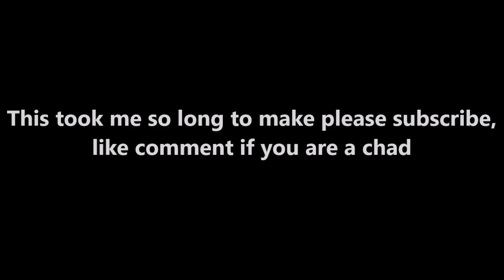Giga Chad Conquers the world in RISE OF NATIONS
BRIGHTSAURUS 5000 SUBSCIBER SPECIAL

PlayaPhonk - Phonky Town

G I G A C H A D - Song

Ghostface Playa, fkbambam - KILLKA ( KFS EDIT FULL VERSION)

Who is BrightSaurus?
BrightSaurus is a teenager wishing to not go homeless when he is an adult by doing youtube.